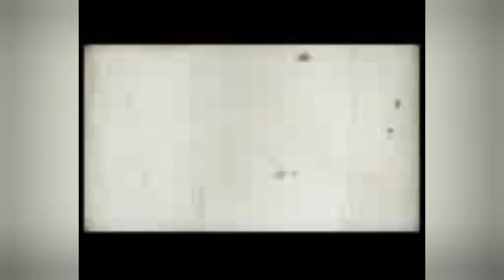review the pope's exorcist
a quick review of the pope's exorcist